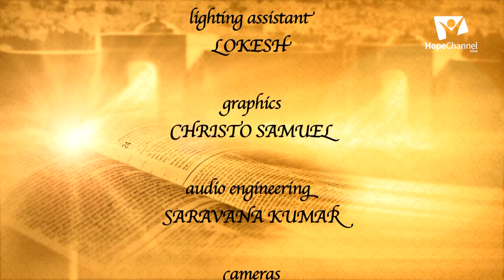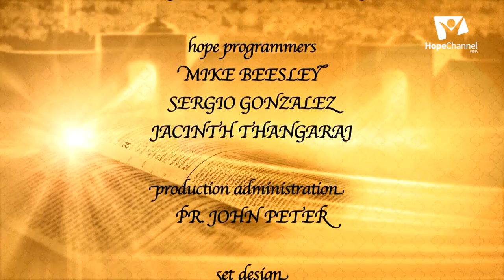10 Kings of Israel | Jehoram | Joy KJ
God was not pleased with the Israelites when they asked for a king to rule over them. Yet he granted them their wish. Let us see the results of this request by analyzing the lives of some of the kings who ruled over them.

Series: Kings of Israel
Speaker: Pr. K.J. Joy